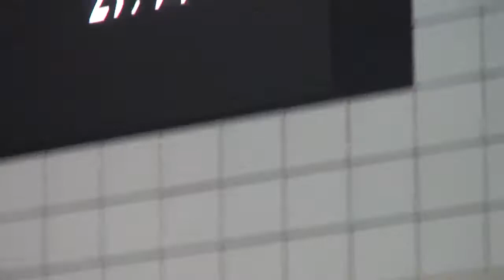本田湧己 男子100ｍバタフライ 第37回関東学生冬季公認記録会